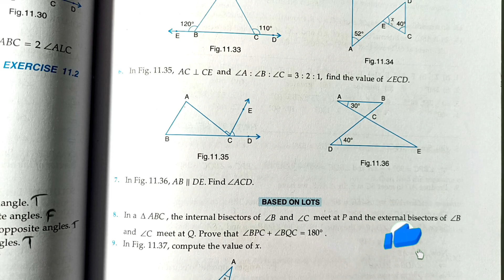Ex 11.2 Q6 to Q10 | RD Sharma Class 9 | Chapter 11 Triangle and its Angles | CBSE | MD Sir 9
Class - 9
Chapter - 11 - Triangle and its Angles
Exercise - 11.2

Solutions of RD Sharma Class 9 👇🏻

Exercise 11.2
Rd Sharma class 9 chapter 11
Class 9 ICSE Maths
Md Sir class 9
Md Sir
CBSE Board
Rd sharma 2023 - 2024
Rd Sharma Latest Edition
Lines and Angles Class 9
std 9th maths textbook
9th class maths textbook
9th class maths 1st chapter
9th maths cbse solutions
ncert 9 maths solutions